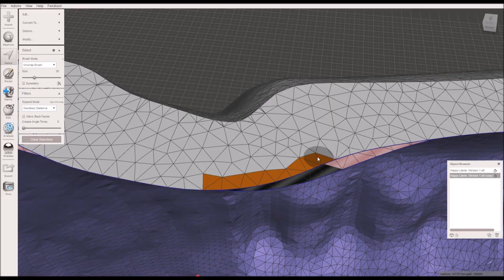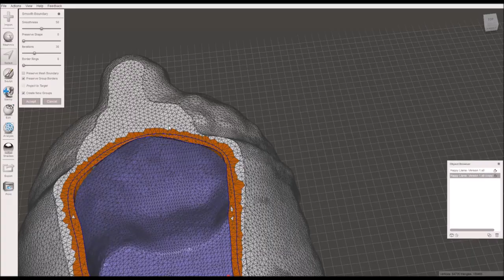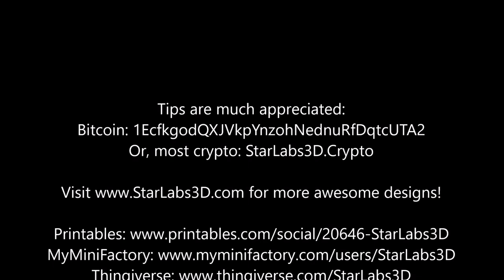Llama Jar -3 APR 2024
Tips are much appreciated:
Bitcoin: 1EcfkgodQXJVkpYnzohNednuRfDqtcUTA2

for more awesome designs!

“Calor Blanco” by Cumbia Deli

3D software: Meshmixer, PrusaSlicer